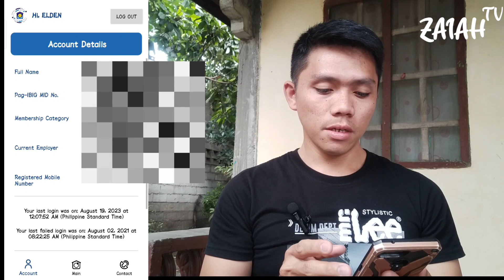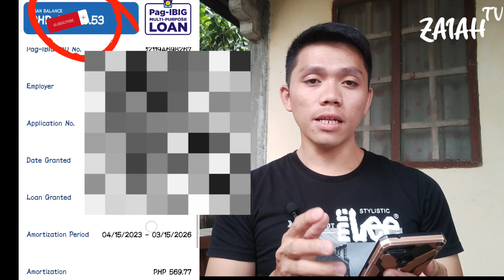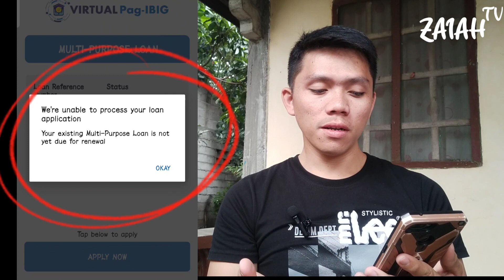Pag Ibig Online / Ganito lang pala malalaman kung pwede kana mag Reloan or Mag Apply ng MPL Loan